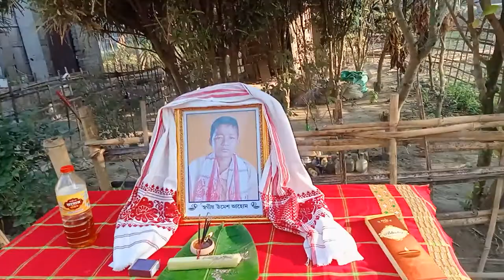Mising DODGANG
free fire

PLEASE
LIKE/SHAR/COMMENT/SUBSCRIBR

video is for educational purpose only.Copyright Disclaimer Under Section 107 of the Copyright Act 1976, allowance is made for "fair use" for purposes such as criticism, comment, news reporting, teaching, scholarship, and research.
Category